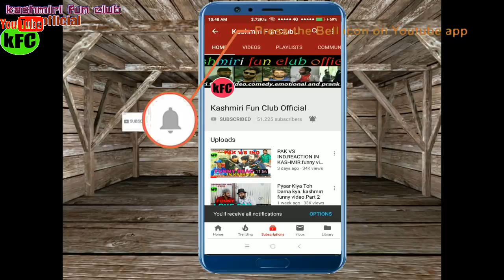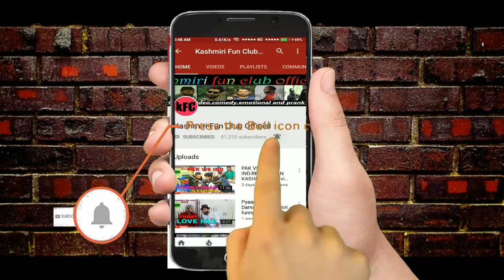LOVE STORY OF QADIRKAK. Funny video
{Asalam u alaikum fans}

Our whats app number
Please Only whats App
 We are here To Spread Entertaining  Life In kashmir Through Funny Videos.

This Video Us oNly For Fun Not For HarM Anyone...
Our admin Arzaan is running a tech channel
        Channel Name
Technical Arzaan